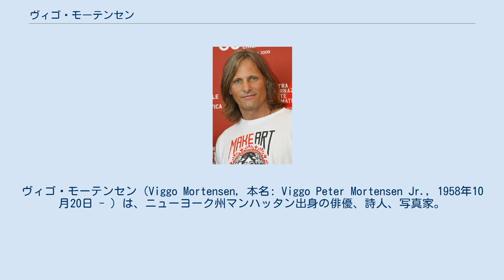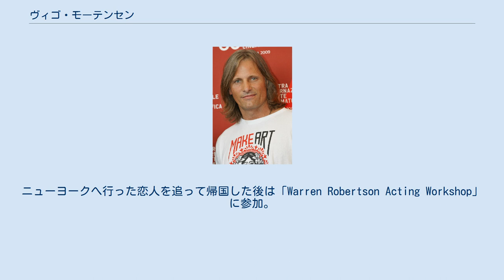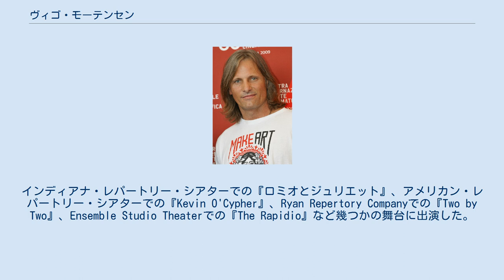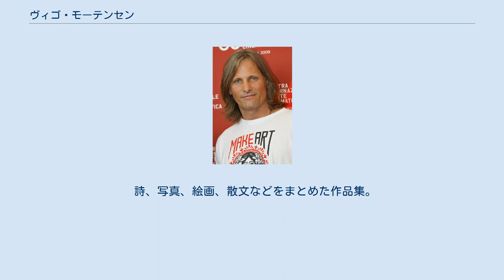ヴィゴ・モーテンセン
ヴィゴ・モーテンセン（Viggo Mortensen, 本名: Viggo Peter Mortensen Jr., 1958年10月20日 - ）は、ニューヨーク州マンハッタン出身の俳優、詩人、写真家。
『ロード・オブ・ザ・リング』三部作のアラゴルン役で世界的な名声を得る。
2008年には『イースタン・プロミス』で第80回アカデミー賞主演男優賞にノミネートされ、2016年公開の『はじまりへの旅』でも第89回アカデミー賞主演男優賞にノミネートされた。
 デンマーク人の父ヴィゴ・ピーター・モーテンセン（同名）は農業従事者。
母グレース・アトキンソン（現在は再婚しグレース・ギャンブルとなった）は在ノルウェー米国大使館に勤務していたアメリカ人。
二人はノルウェーのスキー場で出会い結婚した。
母方の祖母はカナダ人である。
ヴィゴは彼らの長男としてマンハッタンのニューヨーク・ホスピタルで誕生。
ヴィゴが2歳になると父の農場経営の仕事の関係で一家はベネズエラへ移住。
その1年後にはアルゼンチンへ引っ越し、弟のチャールズとウォルターが生まれた（現在彼らは地理学者に）。
ヴィゴと兄弟らは牧場で乗馬や釣り、狩猟に親しむ牧歌的な子供時代をすごした。
夏毎にデンマークへ帰省していたため、英語のほかにスペイン語、デンマーク語、フランス語、イタリア語などが流暢に話せる。
スウェーデン語、ノルウェー語にも堪能である。
この頃なりたかったものは南米のカウボーイ、ガウチョ。
お絵かきなど、一人遊びが好きな子供だった。
 ブエノスアイレス近郊の山すそにある全寮制小学校に入学。
11歳のとき両親が離婚。
弟らと母の故郷であるカナダ国境沿いのサウザンドアイランズ近くのニューヨーク州ジェファーソン郡ウォータータウン市へ戻る。
このころ幼い弟たちはスペイン語しか話せなかった。
ヴィゴは同級生たちが夢中になっていたブルー・オイスター・カルトやグランド・ファンク・レイルロードなどの激しいロックに馴染めず、汚い言葉やスラングの意味も理解できなかった。
そのためすっかり自信を喪失してしまう。
大好きなカーペンターズは自宅や一人のときだけこっそり愛唱していた。
中学と高校ではスペイン語研究会、美術部、テニス部、水泳部に所属。
成績は優秀で水泳部ではキャプテンを務めるなど文武両道だった。
しかし当時の教師や同級生によると、この頃は小柄で大人しい生徒で、決して目立つタイプではなかったという。
 ウォータータウン高校卒業後は近郊のニューヨーク州セントローレンス郡カントンの私大、セント・ローレンス大学へ進学。
学生時代は政治学の教授夫妻宅に下宿していたが、基本的には脚本家志望の友人の部屋に入り浸っていた。
大学一年のハロウィンパーティではデヴィッド・ボウイの『アラジン・セイン』の衣装とメイクをしたまま酩酊。
有刺鉄線の上に顔から倒れ込み、その際上唇の左側から鼻にかけ皮一枚を残して切断。
友人らによって病院に担ぎ込まれるも、現在も傷が残るほどの大怪我を負った。
縫合時は麻酔が要らないほど泥酔していた。
スペイン文学と政治学で学位を取得し、卒業時には政治学専攻らしく「式用の礼装製造業者が従業員に不当労働を強いている」として抗議の意を示すため数名のクラスメイトと共に角帽とガウンを着用しないことを約束した。
ただし実際にそれを実行したのはヴィゴだけだった。
卒業後はデンマークに渡り花売りやウェイターなどをしながら滞在。
ロンドン近郊に住んだこともあり、映画館に入り浸っていた。
その後、当時の恋人を追って帰国。
 大学卒業後に欧州に滞在していた頃も映画館に入り浸っていたヴィゴは、ピエル・パオロ・パゾリーニ、イングマール・ベルイマン、アンドレイ・タルコフスキー、小津安二郎などの映画に影響され、本格的に俳優を志すようになる。
ニューヨークへ行った恋人を追って帰国した後は「Warren Robertson Acting Workshop」に参加。
デンマークの親族と友人らには、俳優志望である旨の手紙を出したが、誰も彼が本気だとは思わなかった。
ヴィゴは生活のためアイスクリーム売りやバーテンダーなどのアルバイトをしながら演技の基礎を学び、1982年に舞台デビュー。
イン...